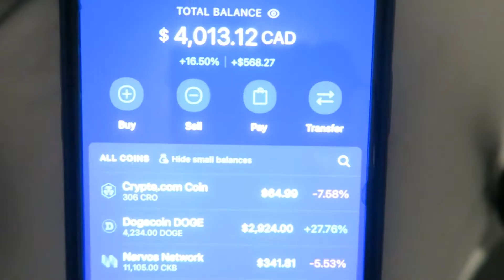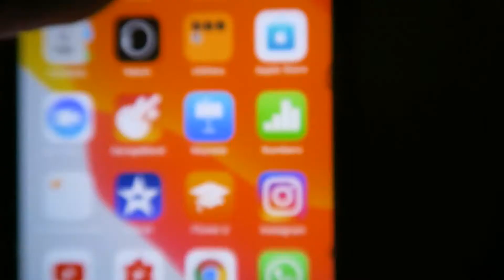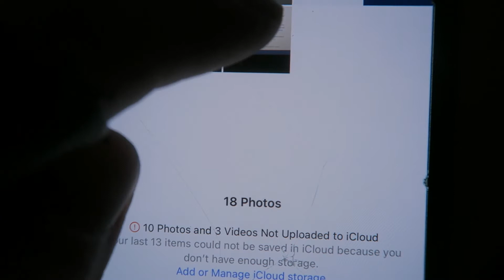*DOGECOIN* SAFEMOON TO THE MOON !* HOW TO GET RICH ! DOGECOIN $1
DOGECOIN $1

SAFEMOON ¢1

2-4 Videos a week daily

Road too 100 k

If You Have Any Other Ideal's I Can Upload Let Me Know And I Will Do It

Camera I Use is Canon G7X - Custom Made Wind Protector

GoPro Hero8 Black With Tripod